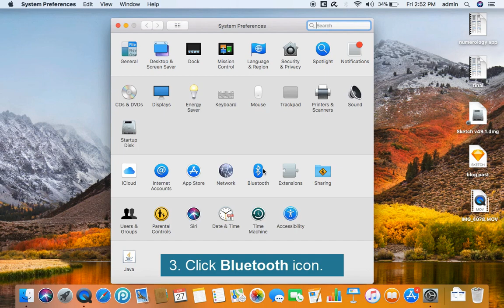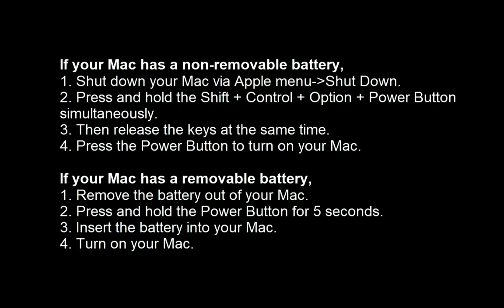MacBook Pro battery drain while sleeping? Here's the real fix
MacBook Pro battery drain while sleeping 2017, 2016, High Sierra, MacBook Pro/Air battery dyings while sleeping, shut down, off,  MacBook Pro battery draining fast 2017, 2016,  High Sierra battery drain sleep